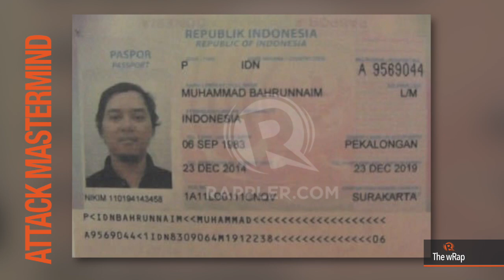SC justice short list, Poe’s political ad, Clinton vs Sanders | 6PM wRap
More videos on Rappler Follow Rappler for the latest news in the Philippines and across the globe. Watch the 6PM edition of Rappler's newscast, The wRap